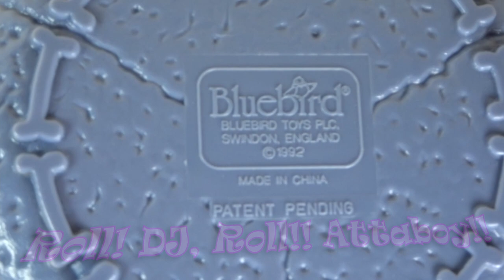Bluebird Toys - Mighty Max Series - Mighty Max Escapes Skull Dungeon 💀💀💀😁😁😁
Nice fun diorama by Bluebird Toys in 1992. I love this one very much! 😍